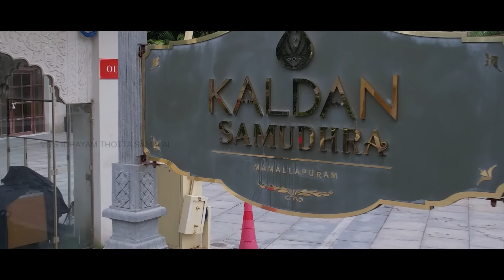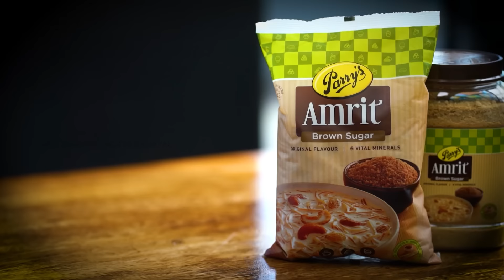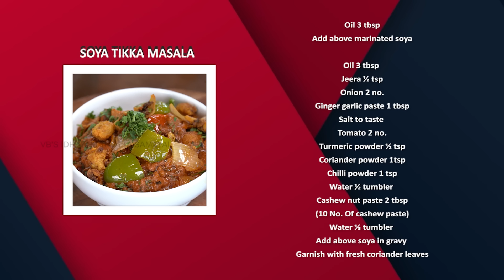Venkatesh Bhat makes Soya Tikka Masala | protein rich sidedish